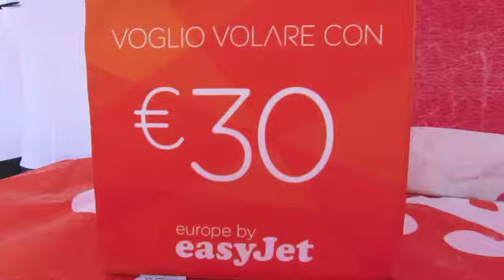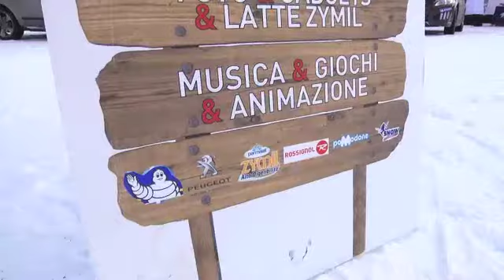Giovanni e Pietro Fornasiero Passo del Lupo Sestola 03feb13